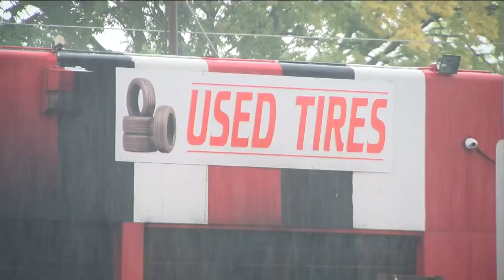Fire at Milwaukee tire shop investigated as arson, police say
Milwaukee police are investigating a fire at a tire shop as arson.

Fire department crews responded to a fire at a tire shop near Appleton and Lancaster in Milwaukee around 8 a.m. Tuesday morning.

According to a statement from Milwaukee police, suspects threw an object into the building and then left. That started the fire inside the facility, which eventually went out on a rainy Tuesday morning.